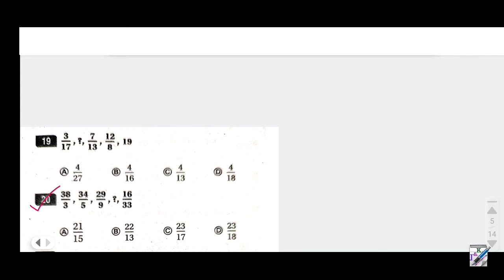Subir Das Verbal Reasoning in Bengali | Number Series | Part-2